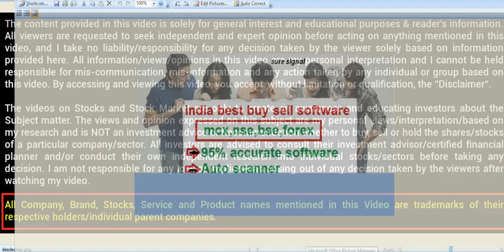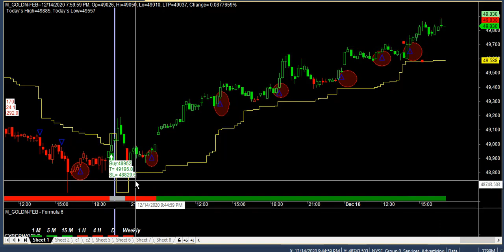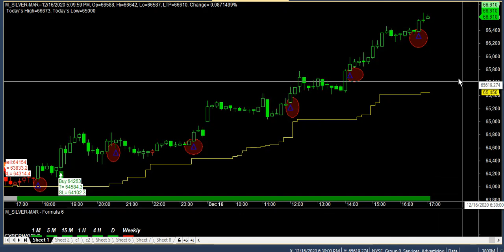1500 point target silver and gold live superDupper performance india best buysell signal 16/12/2020